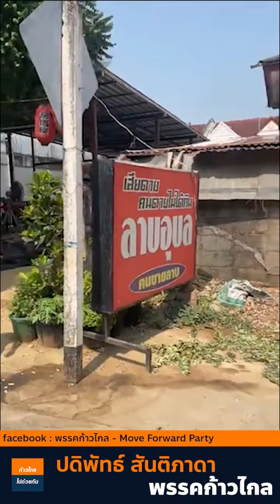ปั่นจักรยานหาเสียง ปดิพัทธ์ สันติภาดา ก้าวไกล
Padipat Suntiphada - ปดิพัทธ์ สันติภาดา